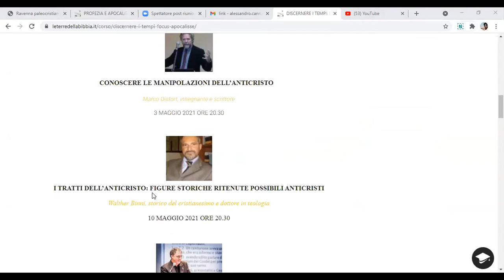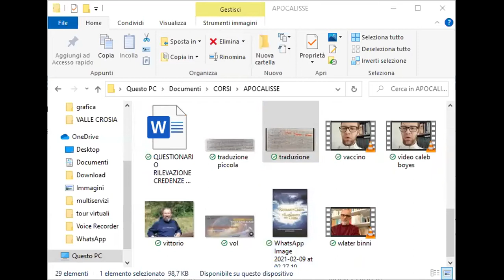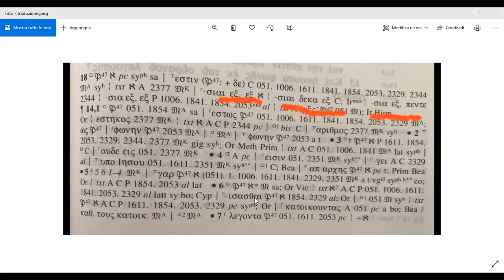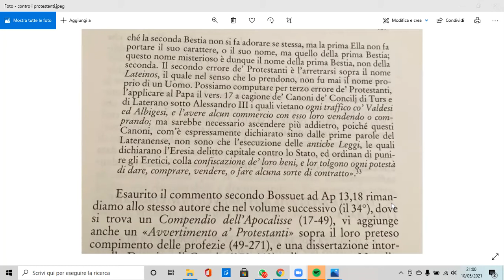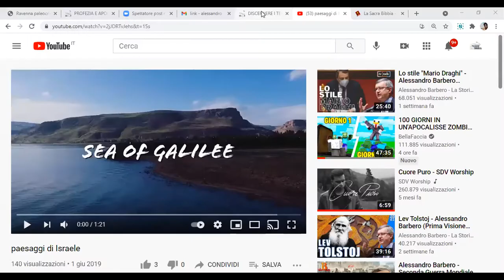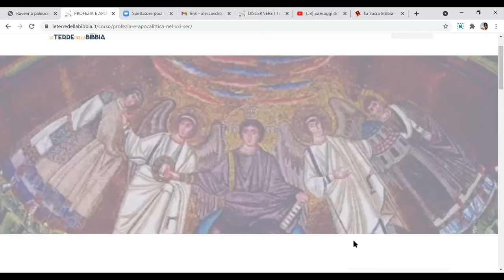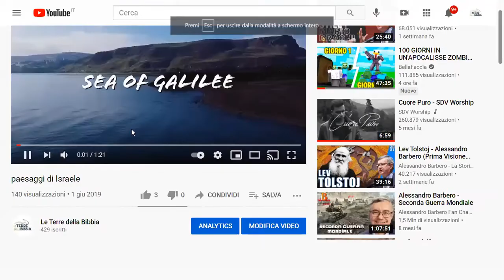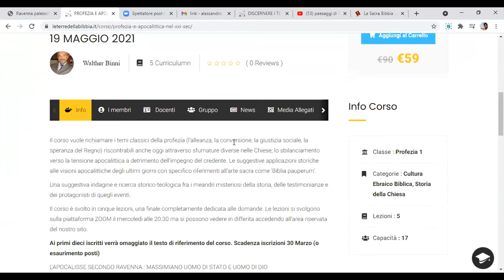TRATTI DELL’ANTICRISTO: FIGURE STORICHE RITENUTE POSSIBILI ANTICRISTI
lezione del prof Walther Binni nell'ambito del corso FOCUS apocalisse